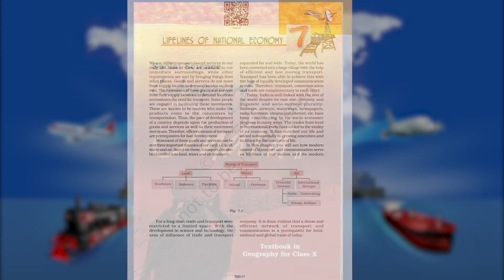Lifelines of National Economy Part 7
This is a chapter from class 10 of the NCERT syllabus.

In this chapter you will understand the significance of transport and its role in the life of individuals.
Transport is called the lifeline of Development because it supports the trade locally, nationally as well as internationally.

We would love to know your thoughts about our video. Please share your feedback with us